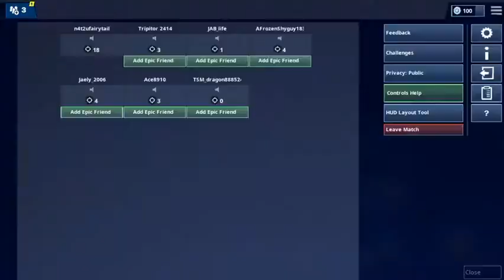Marshmallow event sorry for lagging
Sorry for lagging